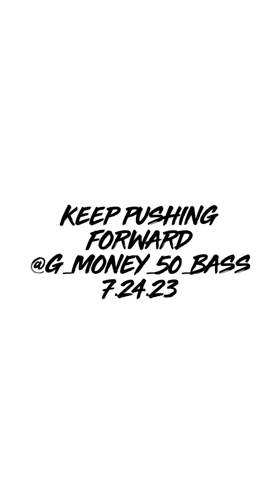2023 Push Forward Bass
Always pay attention to the water!!! Pays off
Early Bird gets the Worm
TBT All The way🤙
Lesssss Goooo!
Follow the team for content